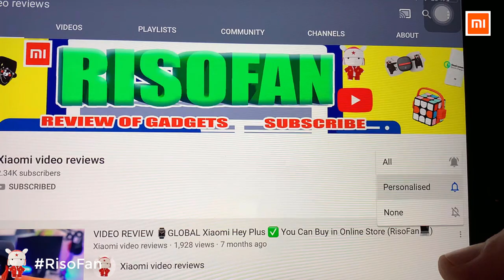new Xiaomi Mi TV Master 82" 8K Extreme Commemorative Edition.